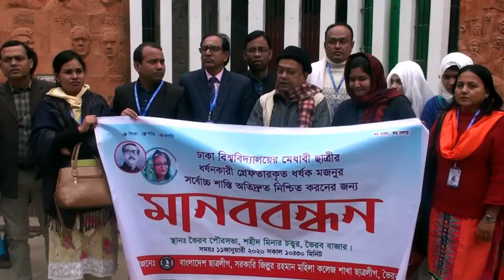ভৈরবে ধর্ষক মজনুর ফাঁসির দাবীতে বিক্ষোভ মিছিল ও মানববন্ধন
ঢাকা বিশ্ববিদ্যালয়ের মেধাবী শিক্ষার্থী ধর্ষক মজনুর ফাঁসির দাবীতে বিক্ষোভ মিছিল, মানববন্ধন ও প্রতিবাদ সভা করে বাংলাদেশ ছাত্রলীগ, ভৈরব সরকারী জিল্লুর রহমান মহিলা কলেজ।